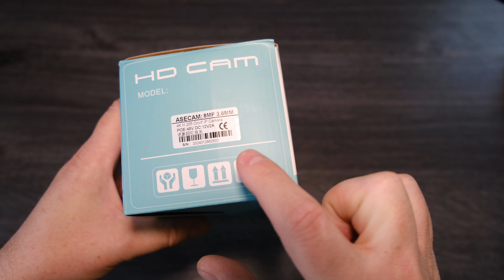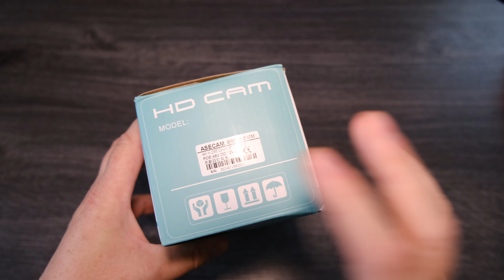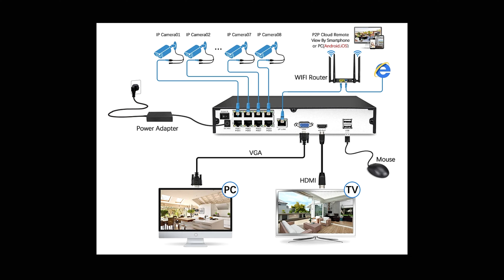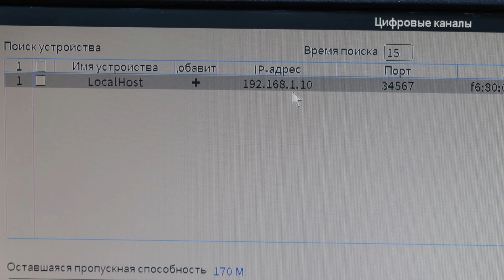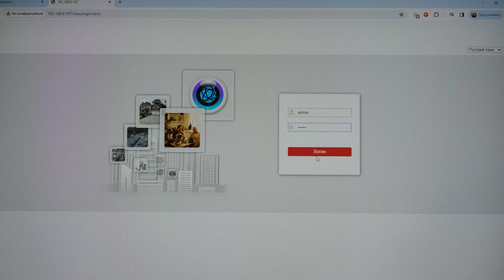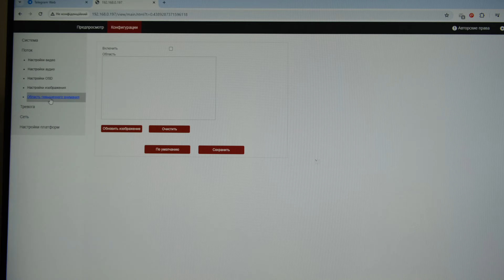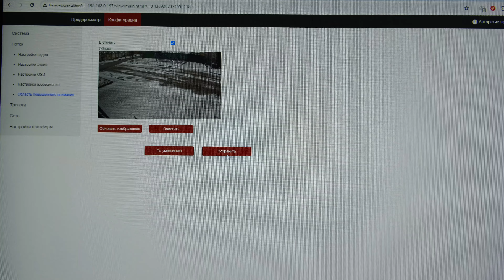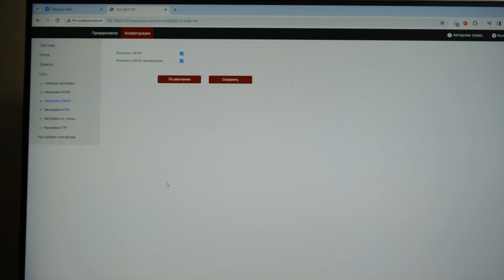ASECAM 8мп POE IP камера Hikvision Dahua XMeye ONVIF МЕТАЛЛИЧЕКИЙ КОРПУС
Продам в Украине по цене Алиэкспресс в Телеграм канале по ссылке